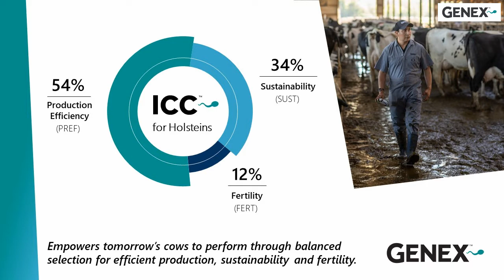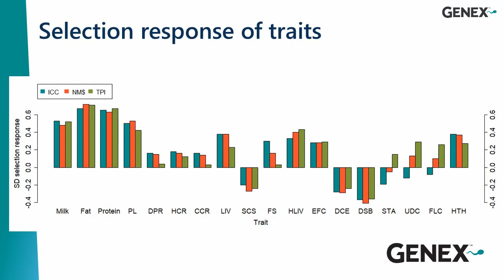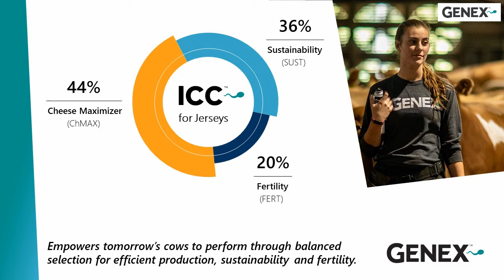ICC™ Changes & April Sire Summaries Highlights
Join Leah James and Scott Carson as they discuss how our ICC™ index flexed to meet industry changes. They will also hit on the GENEX highlights from April 2021's sire summary.